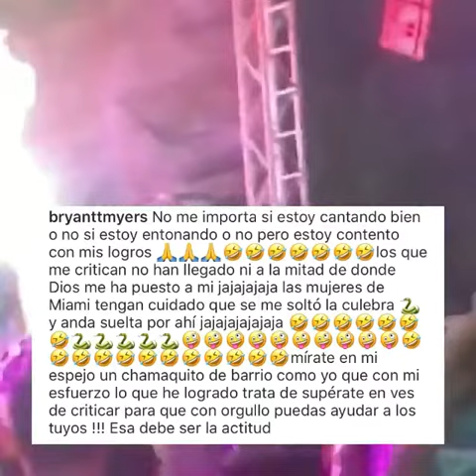Bryant myers se le olvida el coro de la canción en pleno concierto | el mayor desahogo para el alfa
GRACIA POR VER MIS VIDEO TE INVITO A QUE
TE SUBSCRIBA AL CANAL
ME REGALE UN LIKE
Y COMENTA
COMTARLO CON TUS AMIGO ASI ME AYUDA A SUBIR MAS VIDEO